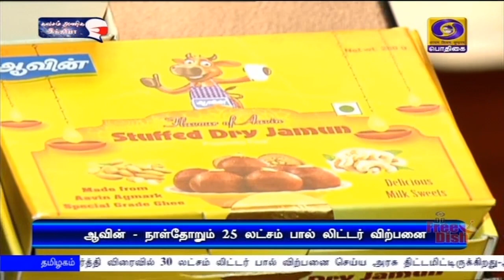ஆவின் - நாள்தோறும் 25 லட்சம் பால் லிட்டர் விற்பனை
தமிழக அரசுக்கு சொந்தமான‍ ஆவின் நிறுவனம் நாளொன்றுக்கு 25 லட்சம் லிட்டர் பால் விற்பனை  செய்து வருவதாகவும், அதனை உயர்த்தி விரைவில் 30 லட்சம் லிட்டர் பால் விற்பனை செய்ய அரசு திட்டமிட்டிருப்பதாக ஆவின் நிறுவன மேலாண்மை இயக்குநர் முனைவர் வள்ளலார் கூறியிருக்கிறார்.